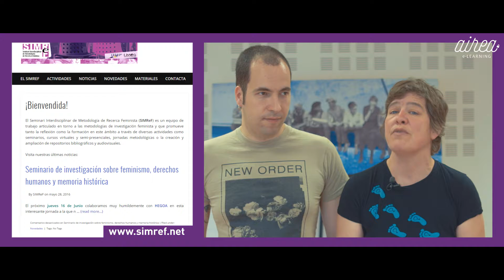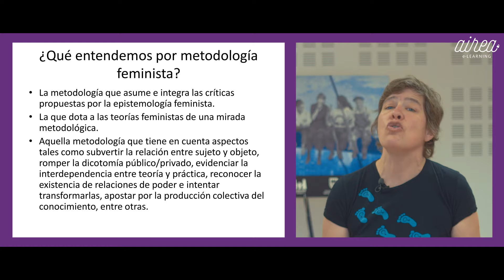Ikerketa Metodologia feministak / Metodología de investigación feminista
2018ko Berdintasun Masterreko Bideoak - Ikerketa Metodologia feministak / Metodología de investigación feminista
III. Modulua